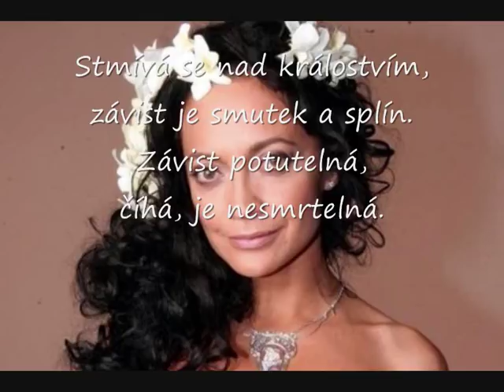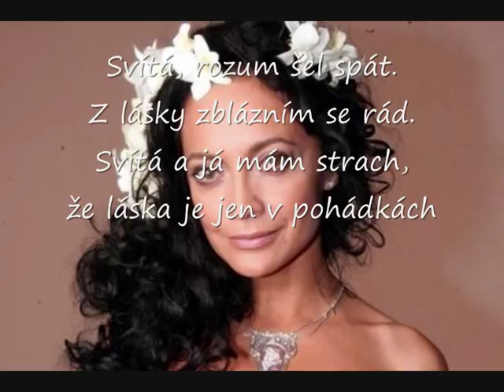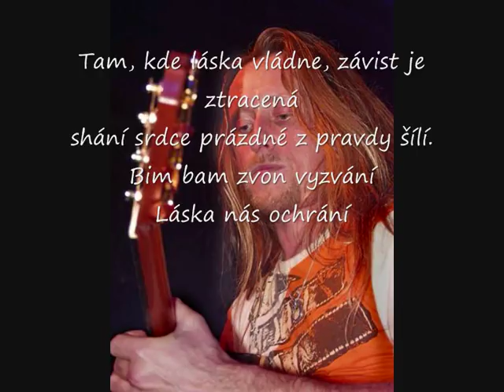Lucie Bílá+K.Střihavka A pohádky je konec+titulky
Krásná závěrečná písnička z pohádky Nesmrtelná teta. V první třídě jsme jako 1.A (školní rok 2006/2007) tuto písničku zpívaly na vystoupení... Bylo to na Otrokovické besedě a chodil jsem  do ZŠ T.G.M. Otrokovice ;) Ve druhé třídě jsem přestoupil a už jsem nikoho z té školy neviděl... ;(